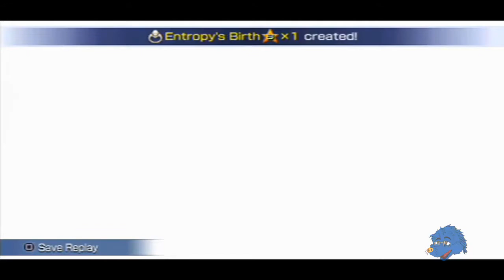Dissidia 012 Final Fantasy - Reports #3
So now we got the point where Cloud pulls the betrayal act only to find that a low level run isn't possible.   We also find Kain doing his battle (Had to edit it for copyright -_-).